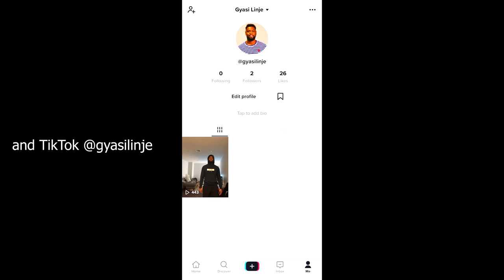Dell XPS 15 7590 Review - Why I Switched From the MacBook Pro 16 inch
I decided to return the MacBook Pro 16 inch because of an amazing deal on the Dell XPS 7590. Video editing has been a lot more enjoyable and faster to do which allows me to consistently upload despite my busy schedule.

I hope you enjoy this real world review about why I switched from the MacBook Pro 16 to the Dell XPS 15 7590.

Products mentioned in video:
Dell XPS
Desk Lamp
Monitor Mount

-- GEAR --
Wide angle lens

Footage was shot with Sony A7III + Tamron 17-28 f/2.8